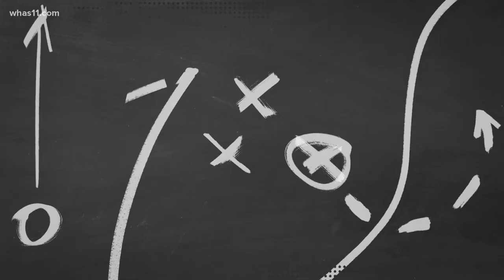HS GameTime Game of the Week: Jeffersonville vs. Floyd Central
The Highlanders moved on the playoffs with a 39-20 win over Jeff.